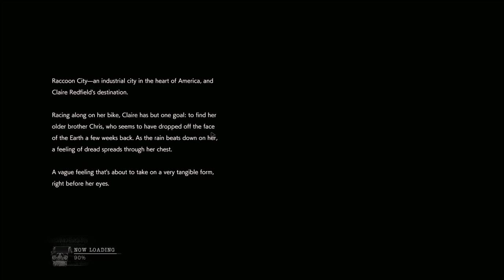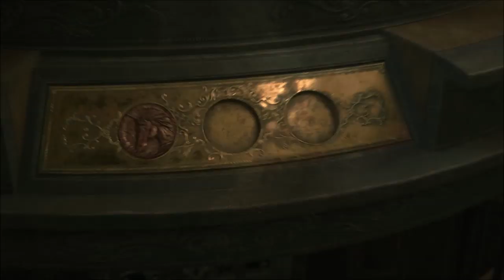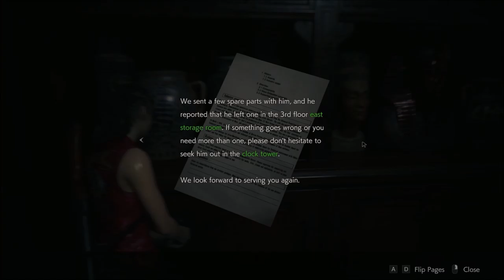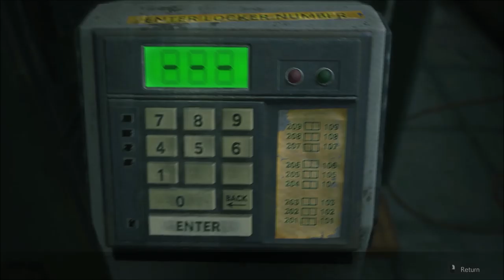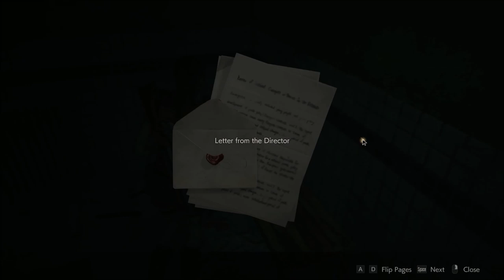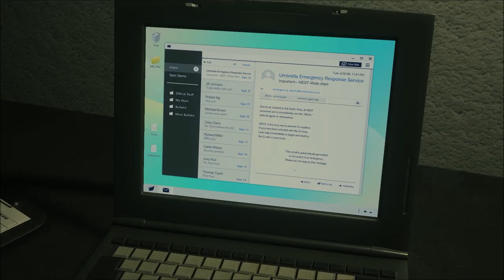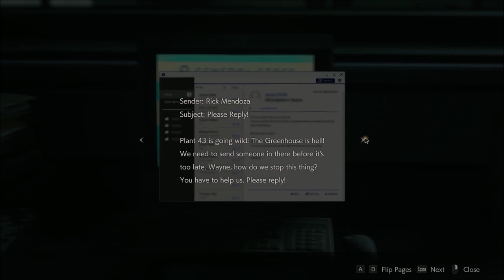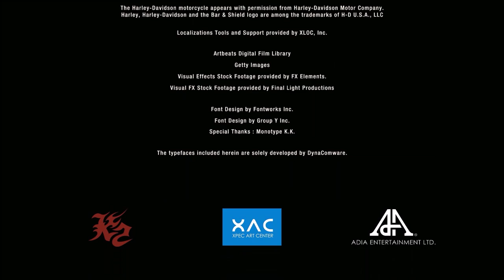Claire A Scenario – Full Movie Playthrough || RE2: Remake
Cleaning out my PC and finally got a chance to render out the 2nd scenarios of RE:2 remake playthrough... grab some popcorn and snacks and enjoy...

Resident Evil 2 is a survival horror game developed and published by Capcom. A remake of the 1998 game Resident Evil 2, players control rookie police officer Leon S. Kennedy and college student Claire Redfield as they attempt to escape from Raccoon City during a zombie apocalypse. It is scheduled for worldwide release for the PlayStation 4, Windows, and Xbox One on January 25, 2019.

Desktop computer specs:
2x8GB DDR4-3000 RAM
256GB SSD
2TB hard disk